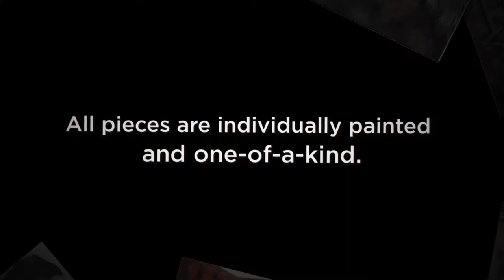Jeff Hunter Leather Art